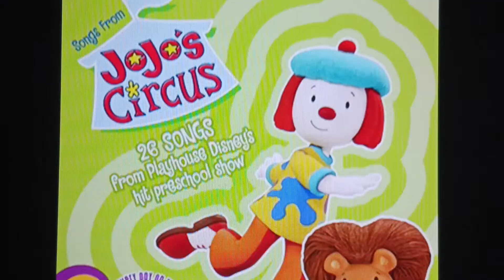Emma Watching TV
Emma watching on TV